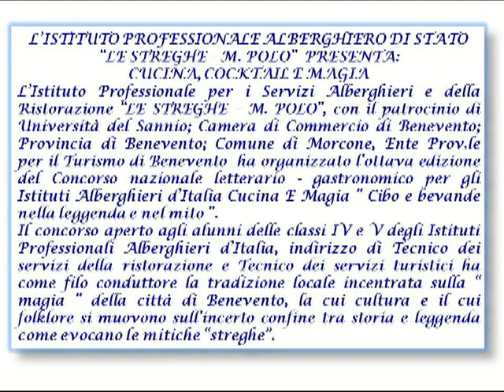CUCINA, COCKTAIL E MAGIA SECONDA PARTE